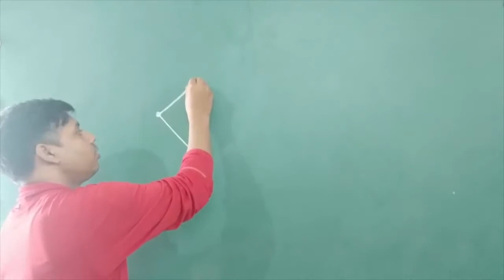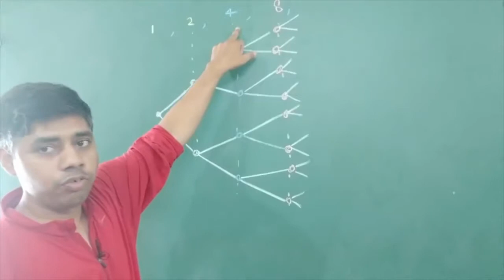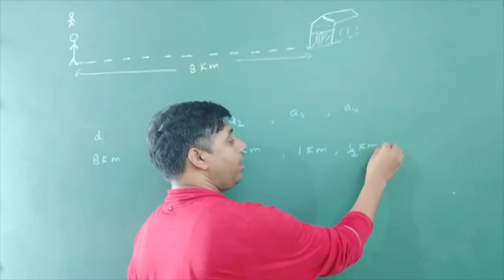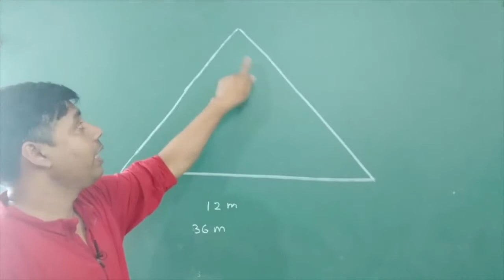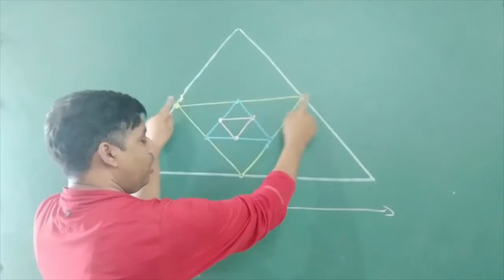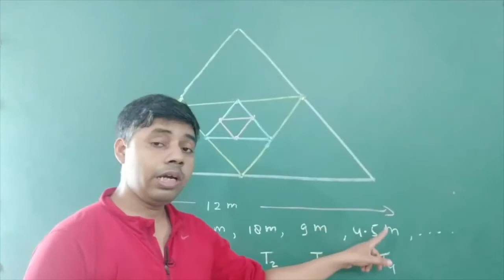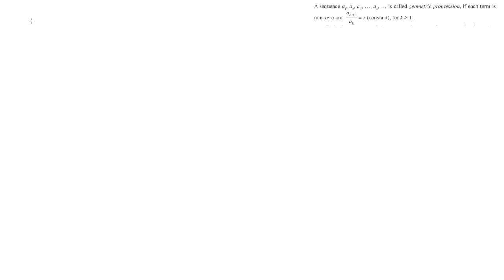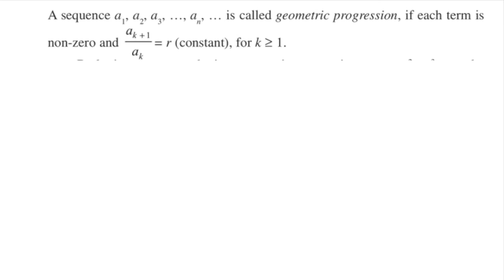ISC board previous Year Mypegasus edu